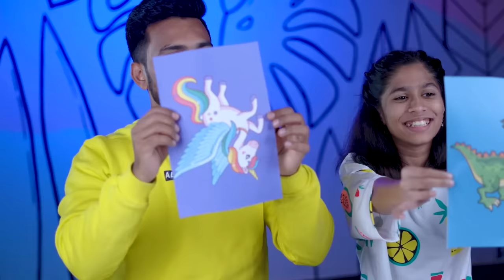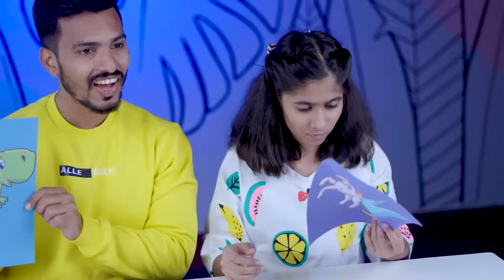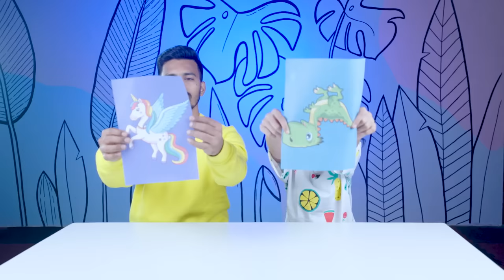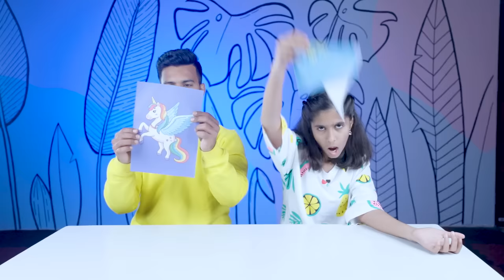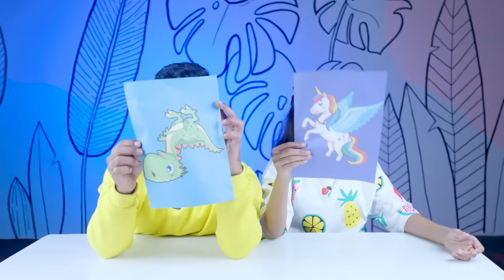Funny Dinosaur Vs Unicorn Challenge | Pari's Lifestyle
Cast -Sanskruti(Pari) , Sanket
Dop - Bibin P Cherian
Production = Akash Shettye ,Pratiksha